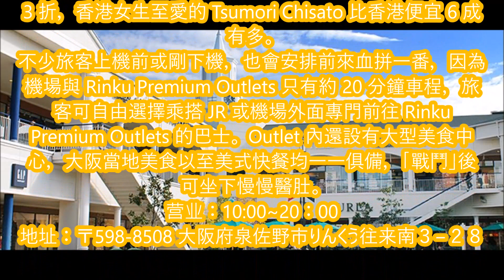【日本】遊大阪血拼推薦5大必去OUTLET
遊大阪血拼推薦5大必去OUTLET

1. Rinku Premium Outlets
2. 神戶三田 Premium Outlets
3. 大阪鶴見三井outlet
4. 神戶三井Outlet Park Marine Pia Kobe
5. Mitsui Outlet Park滋賀龍王